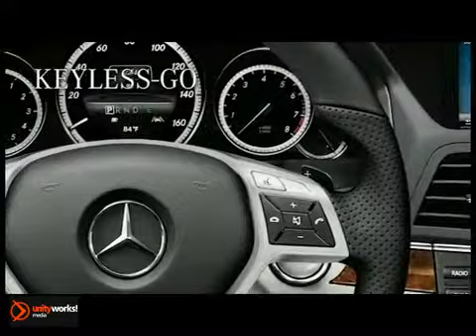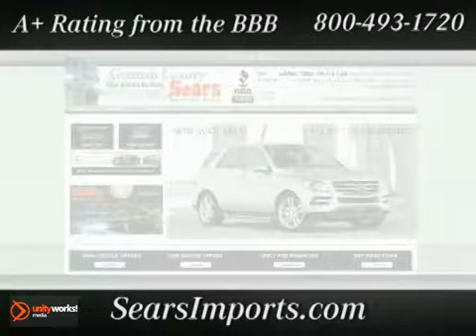New 2013 Mercedes-Benz C-Class Sedan Minnetonka Minneapolis MN_2 Minnetonka MN Minneapolis MN - SOLD